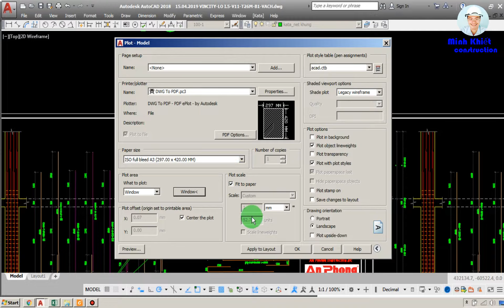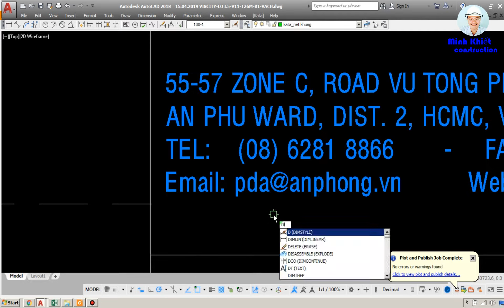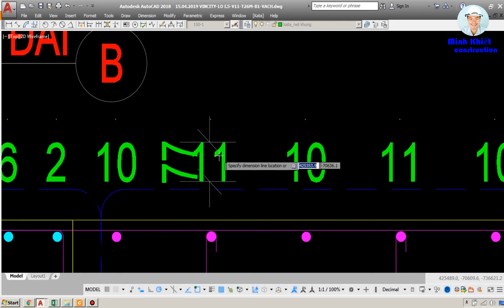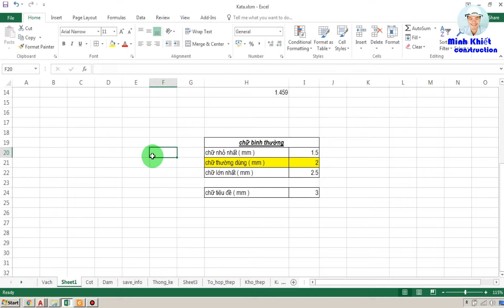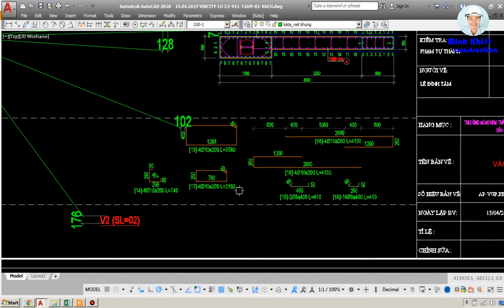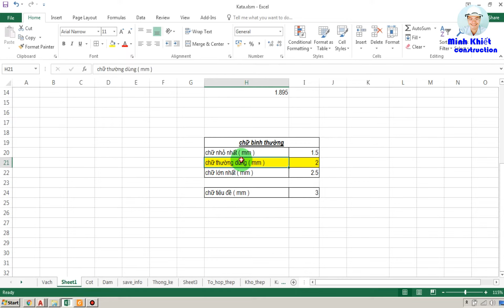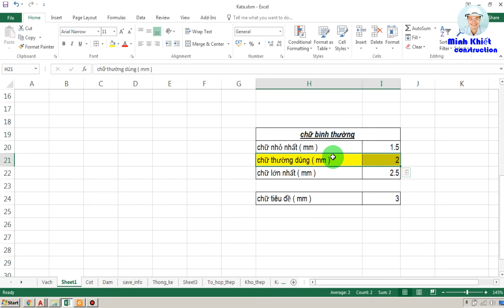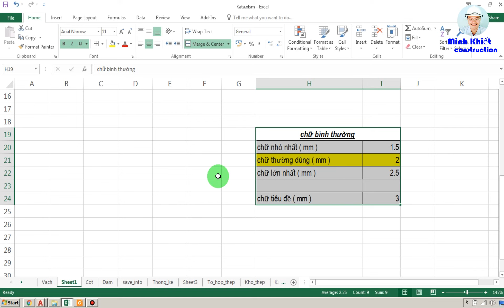Chiều cao chữ hợp lý khi in ra là bao nhiêu | Biện pháp & quy trình thi công